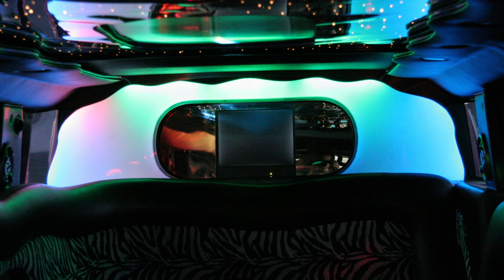Pink Hummer Limousine | Vegas VIP Limousine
Pink-colored Hummer Limousine is the cutest ride for bachelorettes!

While the outside of this luxury vehicle looks like nothing more than a hot pink hummer stretched to near three times its size, the interior will make you feel like you’re inside your own private nightclub. And don’t worry, it’s a totally private environment with tinted windows and a privacy screen controlled through a touch-screen LCD panel. Whether it’s a bachelorette party or a girls' night out – we guarantee an unforgettable experience! Call your favorite girlfriends and get ready for a wild night in the city that never sleeps! Have fun in comfort and style!